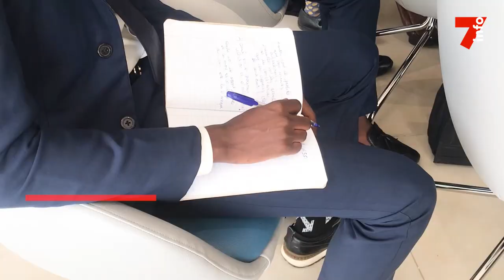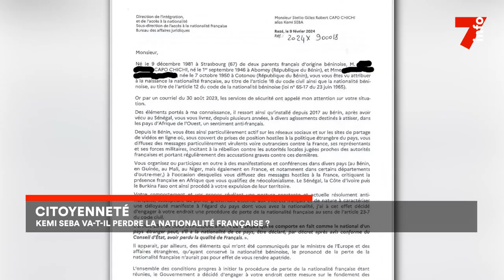Le 7 minutes du 1 mars 2024 (édition du 12H)